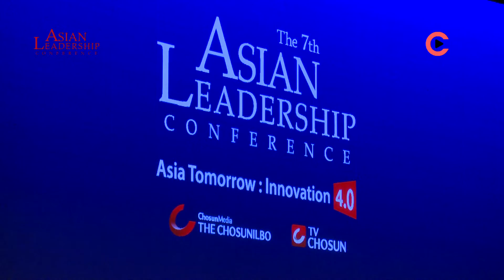[2016 ALC] 한스 파울 뷔르크너 "4차 혁신위해 위험을 감수하고, 실패를 두려워말라"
한스 파울 뷔르크너 "4차 혁신위해 위험을 감수하고, 실패를 두려워말라"